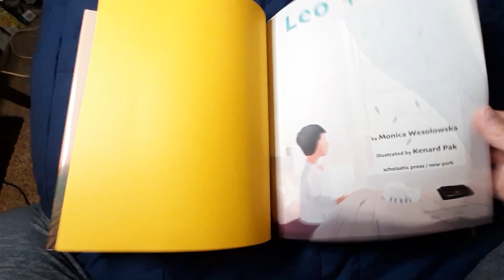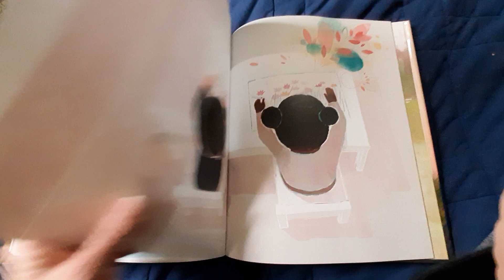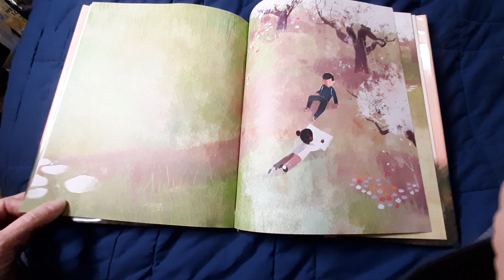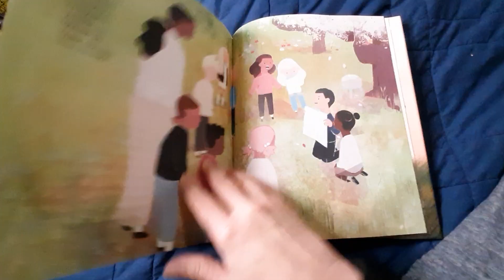Leo + Lea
One boy loves numbers. Everywhere he looks he sees things to count. His classmates don't understand counting as he does. A new girl loves patterns. Could she be a friend for Leo?

Written by Monica Wesolowska.
Illustrated by Kenard Pak

Children's books, kids read aloud, friendship, school, math, Fibonacci sequence